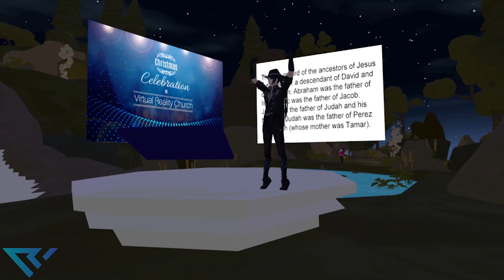Matthew 1 | VR Church in VRChat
VR Church in VRChat